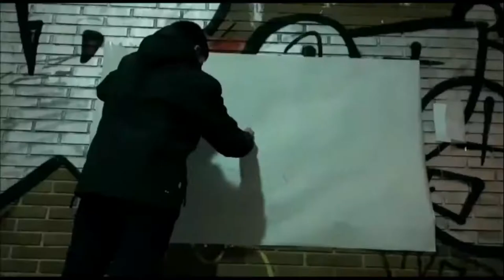En nuestra mano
Con este vídeo, queremos concienciar a las personas de que el cambio climático no solo nos afecta a nosotros, sino que sobretodo repercute en la calidad de vida de personas con menos recursos, hundiendo cualquier posibilidad de progreso. Queremos una manera diferente de pensar. Que lo que hagamos nosotros sea por ellos.